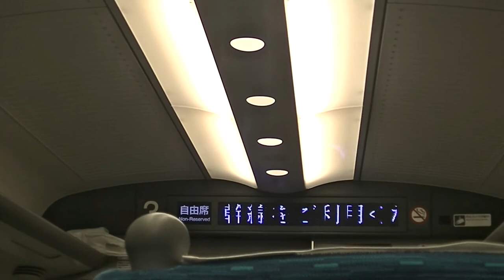山陽新幹線 N700系 上り最終のぞみ98号名古屋行の車内の様子 00613